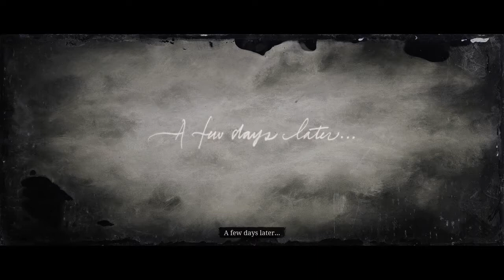Free The Homie ! ( Funny Red Dead Redemption 2 Gameplay #16)